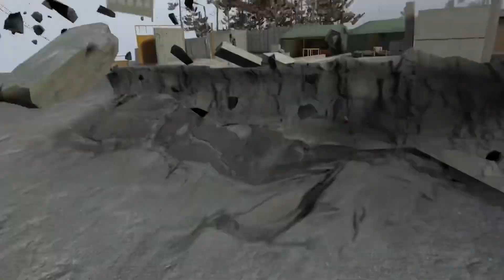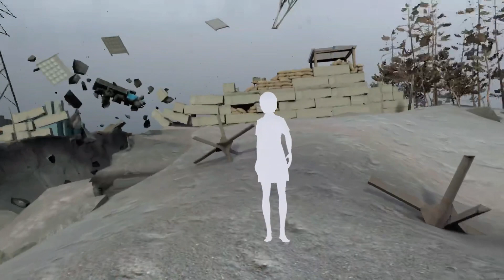The Most Intense Survival Game? | Into The Radius Pt.1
Sorry for my VERY long break. Hope you guys at least enjoy the video. Have an AMAZING day!